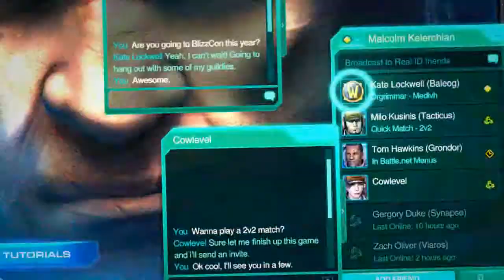StarCraft 2 Brasil - O que é StarCraft?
StarCraft 2 Brasil - Descrição Raça Protoss